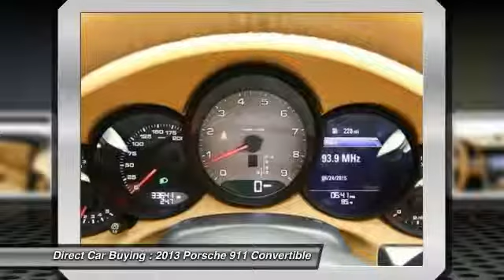2013 Porsche 911 Sterling VA 90864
2013 Porsche 911 Carrera S - $84995

22705 Commerce Center Ct.

1-owner, clean CARFAX report, full factory warranty (20 months/16,xxx miles remaining), Aluminum Interior Package, BOSE Audio Package, Front & Rear ParkAssist, XM SAT Radio Receiver, Bi-Xenon Headlights w/Porsche Dynamic Light System, GPS Navigation, front heated seats, Bluetooth, USB/AUX input, 20' Sport Design wheels and much more.